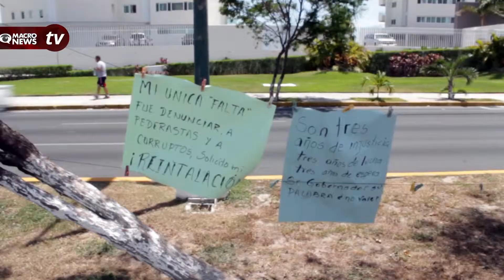PROFESOR DE CANCÚN PRETENDE SEGUIR LOS PASOS DE GANDHI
Considerándose a si mismo una victima de abuso del poder, un profesor de nivel básico permanece en huelga de hambre a las afueras de las instalaciones de la Secretaría de Educación y Cultura en Cancún, en espera de obtener una respuesta por parte de las autoridades.

Y es que a decir del propio inconforme de nombre Roger Chuc Montero, su conflicto se remonta desde hace tres años, cuando laboraba en la escuela Cecilio Chi de Cancún, donde descubrió varias anomalías que denunció en su momento; sin embargo, en represalia fue cambiado a Puerto Morelos por el maestro Ramón Chi Manzanero, secretario particular del en entonces secretario de Educación, Eduardo Patrón.

“Demasiadas irregularidades en la escuela Cecilio Chi, de las cuales yo hice en su momento este señalamiento ocasiona que se me castigue enviándome a Puerto Morelos; esto como una forma de intimidar a aquellos que se atrevieran a denunciar este tipo de anomalías”.

Pese a esta situación, el supuesto agraviado logró recibir apoyo por parte del gobierno del estado, quien le brindó vales de gasolina para trasladarse; sin embargo, tras la llega de José Alberto Alonso Ovando a la dependencia, este recurso le fue retirado, situación por la cual exige sea cambiado nuevamente a Cancún.

Al respecto, el secretario de Educación, José Alberto Alonso, explicó que el problema de este profesor es que se negó a entrar al proceso de reacomodo, y al no hacerlo no se le puede cambiar de adscripción, por lo cual lo invitó a presentarse a laborar a la escuela que tiene asignada...